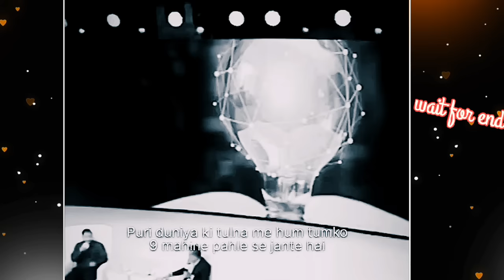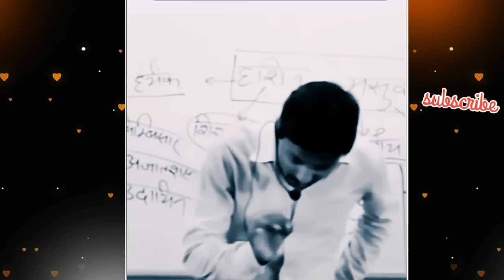Khan sir motivational speech || khan sir motivation || study motivation for students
Khan sir motivational speech ||khan sir motivation|| study motivation

this video is based on golden words by Khan sir it is a motivational video and true lines speech by Khan sir ꒰⑅༚꒱

this video is present on khan sir heart touching speeches it is a very powerful videoᕙ༼◕